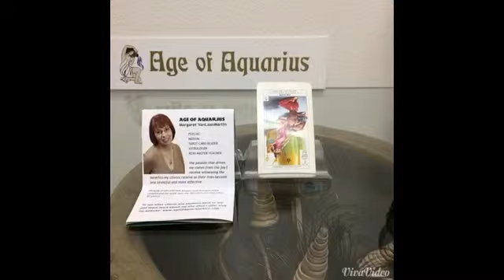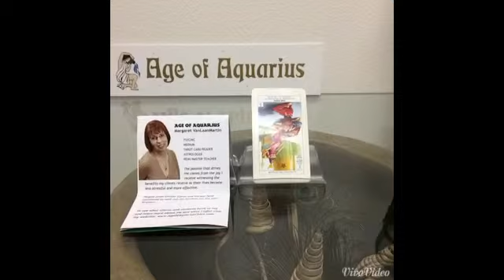March 28, 2015 Today’s Psychic World Barometer Tarot Card Reading is The Pope (Reversed)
March 28 Today’s World Barometer Tarot Card Reading is The Pope (Reversed). Today’s energy is going to point out where we have experienced mistrust and disloyalty. We trusted them and they did not deserve our trust. It’s their Karma, not ours! Psychic reading of today's energy by Margaret VanLaanMartin, Psychic and Medium, ageofaquariuschico.com